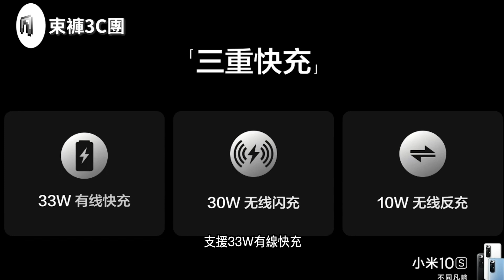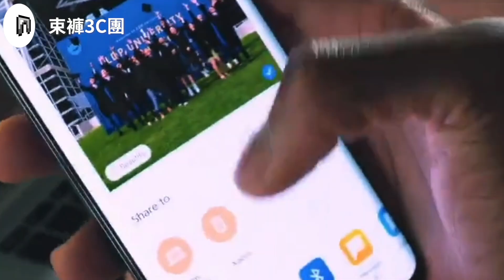全球首發高通S870手機！三分鐘看完小米10S發表會 規格整理 | 雙立體揚聲器、DxOMark音質第一名、四鏡頭、超小孔AMOLED、台灣版小米11上市前預告【束褲開箱】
下禮拜台灣版小米11上市前
全球首發高通S870手機
小米10S發表上市
雖然還不確定是否會來台灣
但還是可以期待一下
這隻四鏡頭、新處理器
旗艦級外放喇叭
榮登DxOMark音質第一名
感覺CP很高啊！